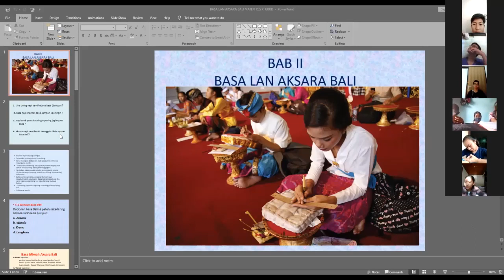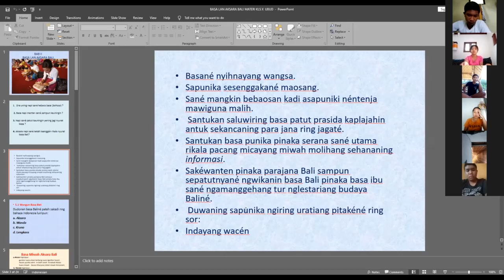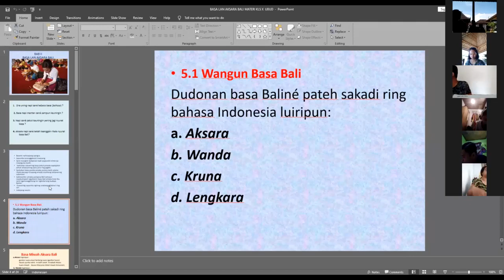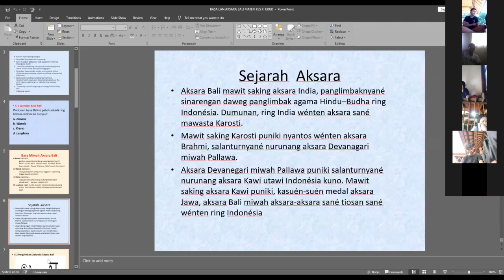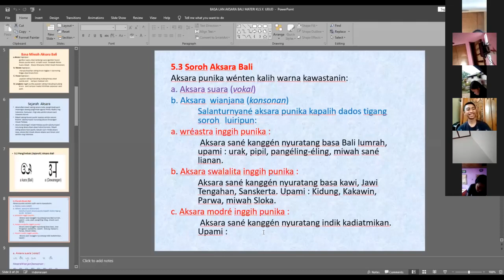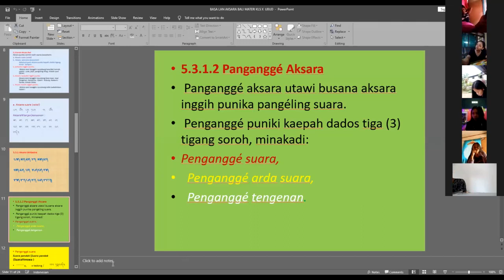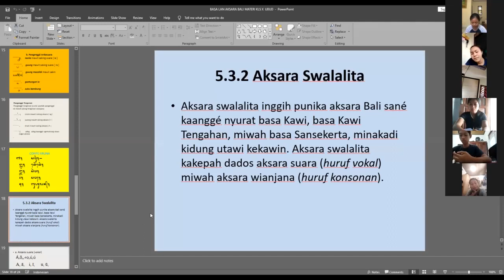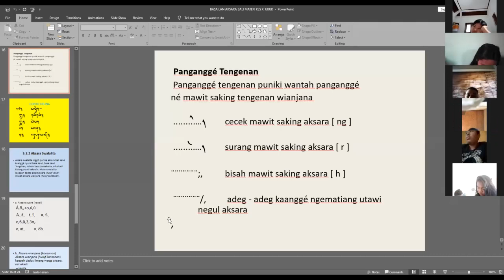Bahasa Daerah Bali Kelas X Pertemuan 5